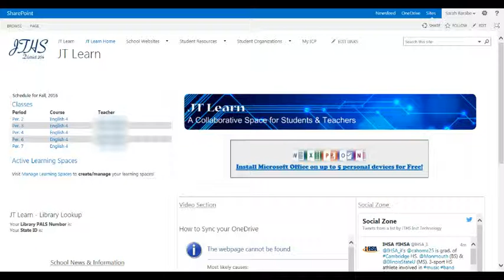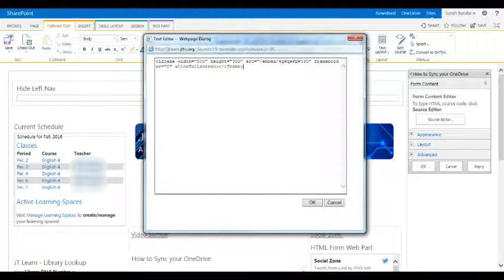Editing Video Embed Code